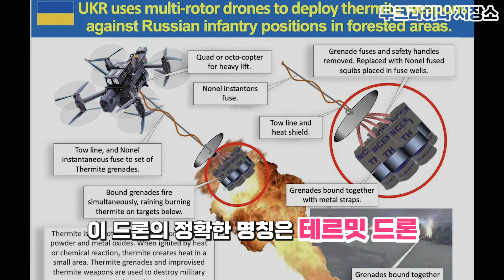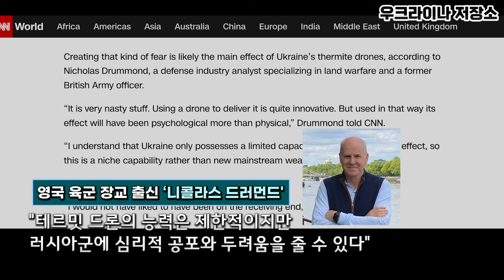2200도 불바다로 러시아 참호 싹쓸이! 우크라이나 신무기 '테르밋 드론' 공개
우크라이나 신무기 '테르밋 드론(드래곤 드론)'